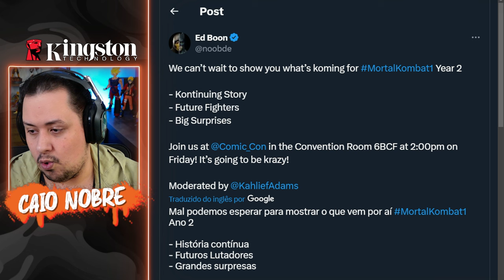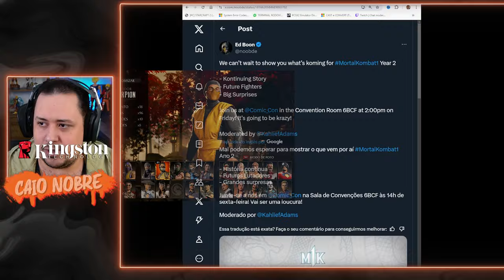Oh LOUCO! SCORPION KLÁSSICO 95 de GRAÇA e GRANDES SURPRESAS para o ANO 2 HOJE - MORTAL KOMBAT 1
Nosso PC Gamer:
Proc: Intel Core i7 14700k 3.4Ghz (Fornecido pela  @Intel )
Mobo: MSI Pro Z790-P WIFI (Fornecida pela  @Intel )
Microfone: HYPERX QuadCast
SSD: TeamGroup T-Force Delta 500gb
Fonte: Corsair TX850 W